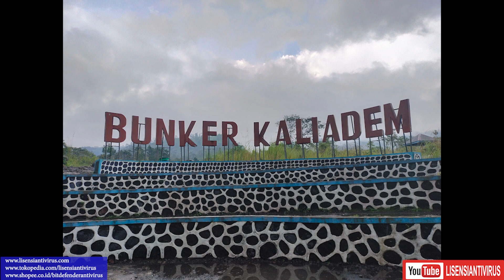Wisata Bunker Kaliadem Sebagai Tempat Perlindungan dari Luncuran Awan Panas Gunung Merapi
Menurut informasi  pada Tahun 2006, terdapat 2 orang relawan yang tewas terpanggang di dalam bunker, lantaran mereka gagal menutup pintu bunker.

Lalu, pada letusan Gunung Merapi tahun 2010 yang lebih dahsyat dari sebelumnya, Bunker Kaliadem terkubur material vulkanik sedalam 4 m.

Saat itu, para petugas melakukan pengerukan menggunakan alat berat selama 54 jam, untuk menemukan kembali lokasi bunker ini.

Setelah mengalami banyak kejadian, saat ini kondisi Bunker Kaliadem sudah cukup normal dan dijadikan destinasi wisata andalan.

yah mungkin itu cerita singkat dari Bunker Kaliadem, kita kembali dengan kondisi terkini, jadi untuk jalan ke TKP ada 2 sisi yang bisa kita tempuh untuk sampai ke tempat ini, dan untuk jalan hampir bisa dibilang relatif bagus, hanya ada 1 titik yang melewati tempat tambang batu yang mungkin banyak mobil berukuran besar lewat dan jalan agak hancur, kalau anda melewati jalan ini mungkin ini arah yg kurang pas, atau arah yang memang dekat dengan titik anda saat ini.

untuk di tempat ini memang sebatas hanya melihat bunker yang paling utama, dan disekitarnya banyak yang jual hasil olahan dari batu seperti batu ulekan karena tersedianya sumber yang memadai, dan bunker kaliadem ini merupakan salah satu rute yang dilewati apabila temen2 menggunakan Tour Mobil Jeep Merapi yang menjadi bagian keseruan para pengunjung merapi.

untuk tempat ini sendiri dari Yogyakarta membutuhkan waktu sekitar 1.5jam perjalanan hingga mencapai TKP, dan apabila anda datang dalam kondisi cerah maka view di belakang bungker ini adalah Gunung Merapi, tetapi sayangnya waktu kita datang kondisi mendung sehingga tidak dapat melihat puncak merapi.